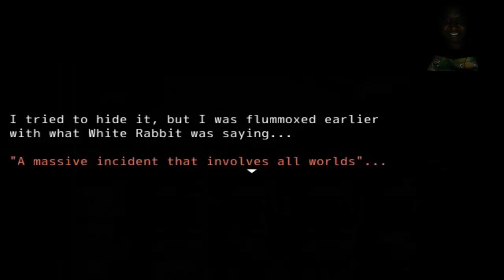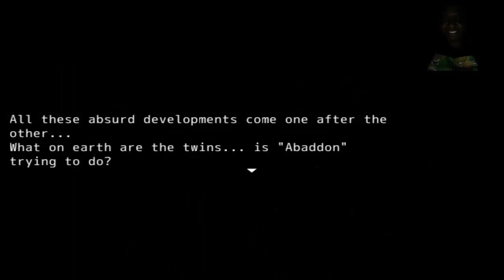Guests, Assemble! | Shrift #22 - EX 4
We're gonna need alot of teacups for this party...

MGQ Content-

Group links